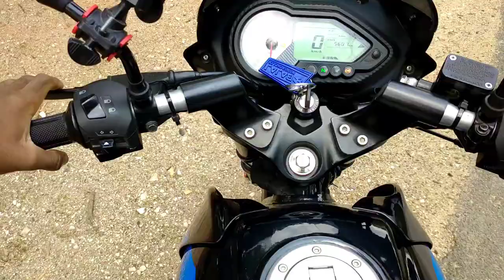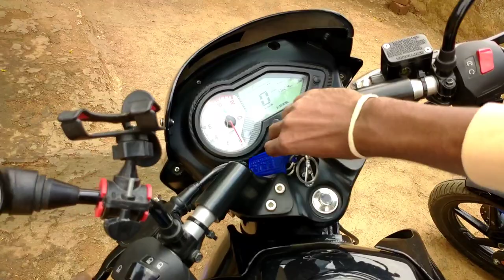Cg Shadi Video 2022 || छत्तीसगढ़ सादी वीडियो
cg sadi video vlogs 2022
cg sadi video all
cg sadi video new
cg shadi geet cg shadi dance  cg shadi video

आज की डील: मोटर साइकिल राइडर्स के लिए जेबी रेसिंग डायनीस एरोडायनामिक ड्रैग बैक पैक

आज की डील: JB RACING एरोडायनामिक ड्रैग बैकपैक मोटर साइकिल राइडर्स के लिए (ऑरेंज (नारंगी) और काला)